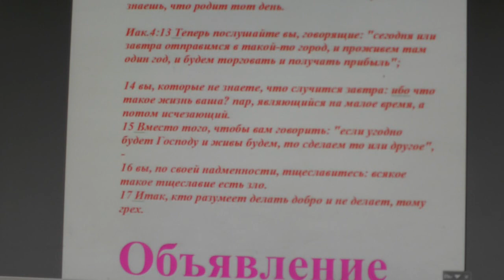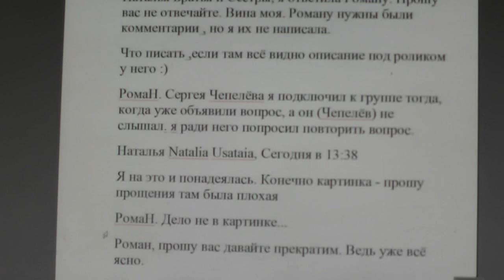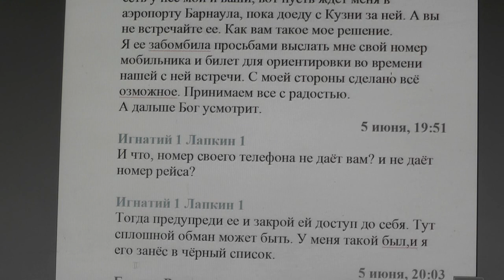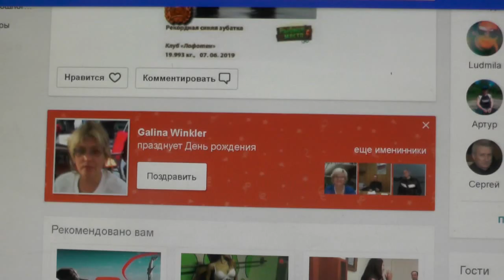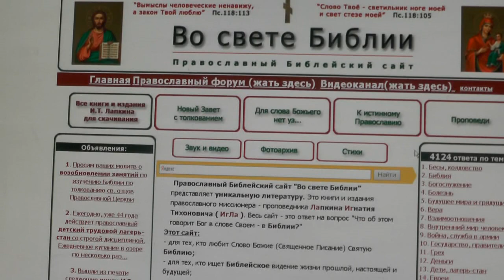№1269. События дня. Пр. 27:1 Не хвались завтрашним днём, .. 07.06.2019